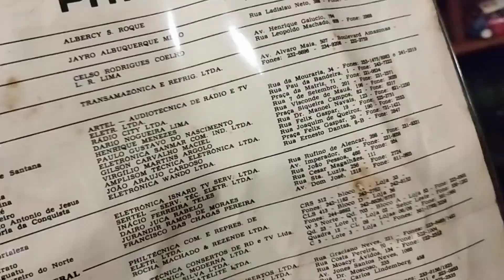Telejogo II Philco Caixas Originais Videogame Antigo